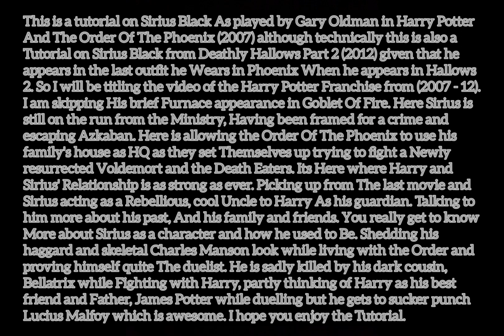GTA V: Harry Potter Franchise (2007 - 2011) Sirius Black costume + make-up tutorial